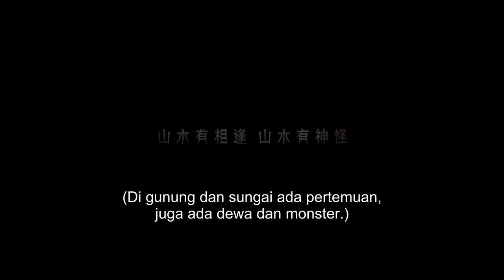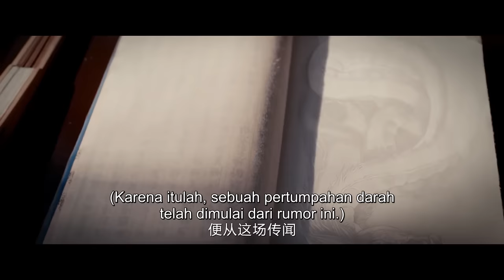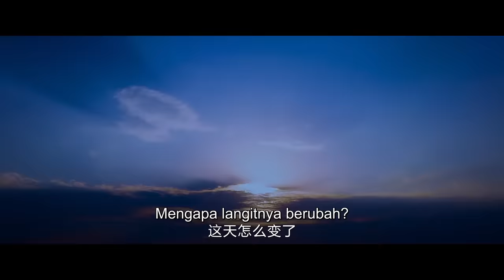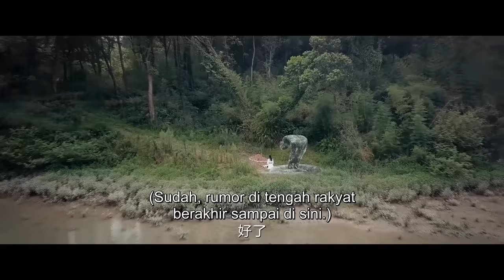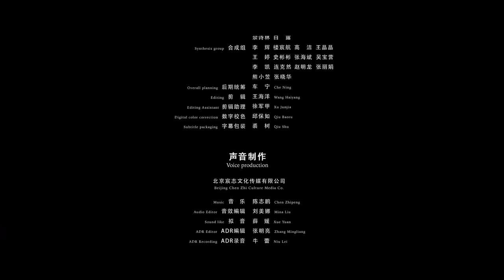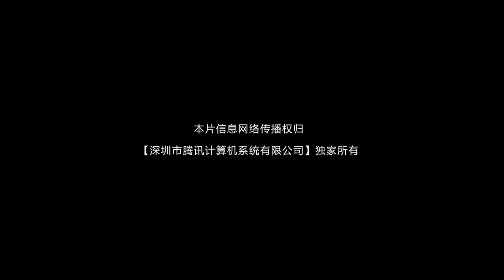【INDO SUB】Dewa Gunung (The God of the Mountain) | Perang antara Manusia dan Ular | Film Action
▶ Sinopsis
Ada desas-desus bahwa ada ular piton raksasa berusia seratus tahun bernama Dewa Gunung, dan ada manik-manik bintang tujuh yang memesona di kepalanya, yang dapat berakar saat dimakan. Berita itu sampai ke telinga kasim Liu Jing. Untuk menebus keinginan egoisnya yang tidak lengkap, Liu Jing memerintahkan putra angkatnya untuk mencari benda ini, dan perang berdarah manusia-ular dimulai.

▶ Informasi Produksi
Sutradara: Liu Dinghai / Shao Xufei
Pemeran: Wang Xu / Wang Hongqian / Shao Laowu
Genre: Action / Misteri / Fantasi